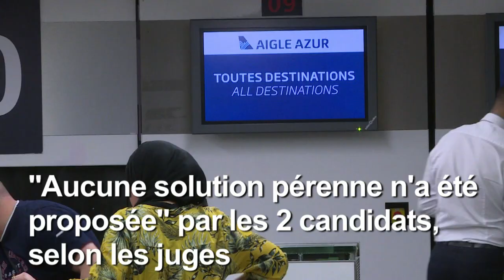Aigle Azur: pas de reprise, fin d'activité à minuit | AFP News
La justice française n'a retenu "aucune des offres de reprise" de la compagnie aérienne Aigle Azur placée en liquidation judiciaire, dont l'activité se terminera ce vendredi à minuit. "Aucune solution pérenne n'a été proposée par les candidats repreneurs", pour la présidente du tribunal de commerce d'Evry, en banlieue parisienne.